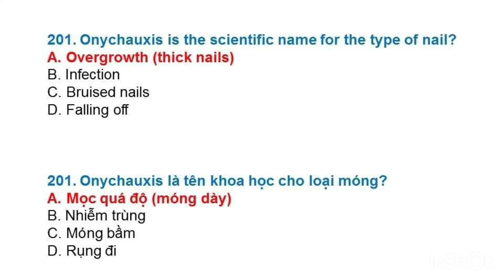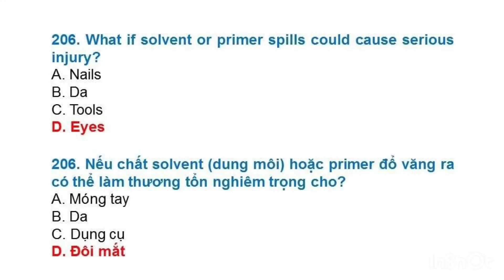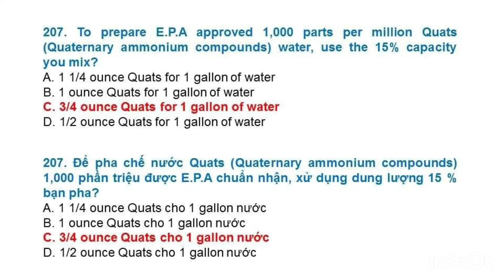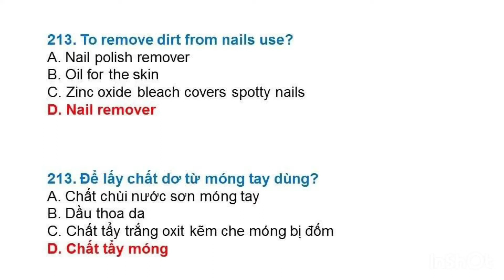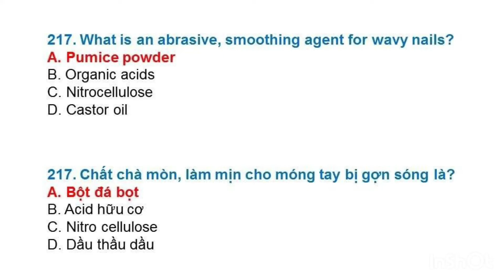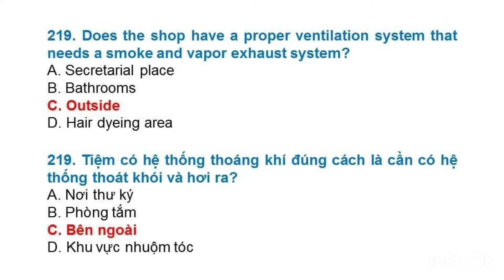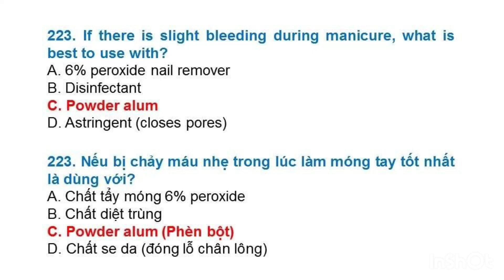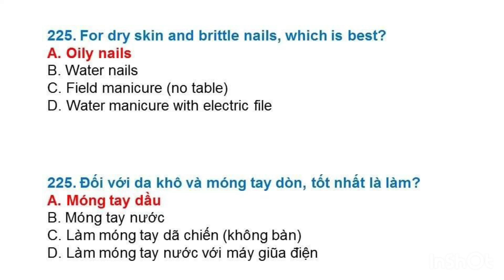ĐỀ THI LÝ THUYẾT NAIL TẠI MỸ MỚI NHẤT 2022